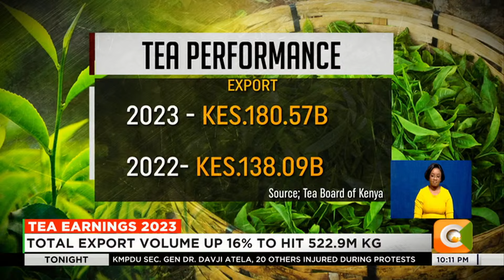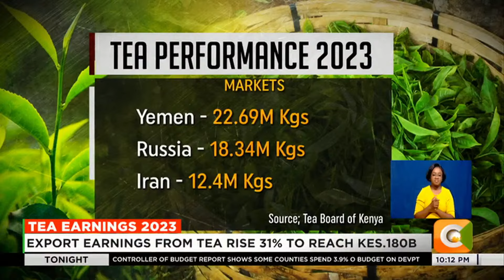Export earnings from tea rise 31% to reach Kes.180B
Kenya's export earnings from tea grew to over 180 billion shillings in 2023, thanks to a favorable exchange rate to the US dollar. The Tea Board of Kenya also says production improved during the year achieving an output of over 570 million kilograms of green leaf due to good weather conditions. And as Denis Otieno reports, the government has vowed to tighten reforms in the sector even as it aims to guarantee better pay for farmers.